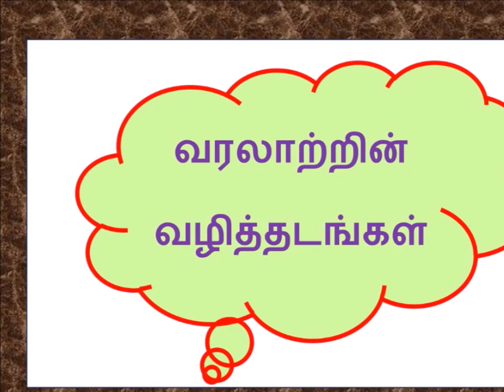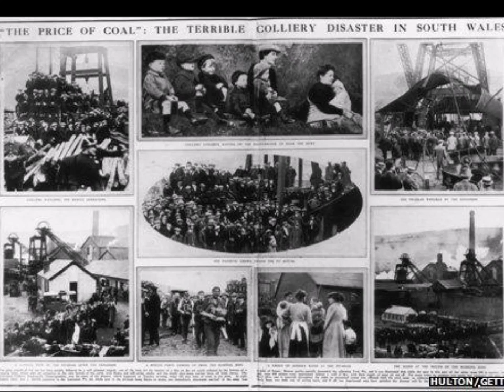வரலாற்றில் இன்று – அக்டோபர் 14 - History Today – October 14